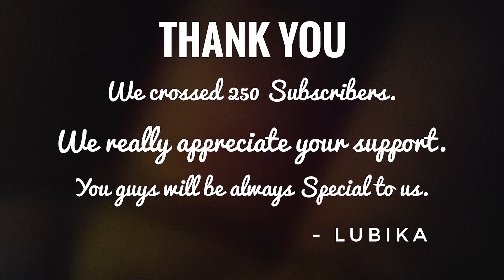ഇത്ര സ്വാദിഷ്ടമൊ ഓറഞ്ച് ചിക്കൻ? ഇവൻ ചില്ലി ചിക്കനെ വെല്ലും | ORANGE CHICKEN | Lubika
ORANGE CHICKEN IS A CRISPY FRIED CHICKEN COVERED IN AN AUTHENTIC ORANGE SAUCE. The variety of orange chicken most commonly found at North American Chinese restaurants consists of chopped, battered and fried chicken pieces coated in a sweet orange-flavored chili sauce, which thickens or caramelised to a glaze.

INGREDIENTS:
Chicken
Orange Juice
Soya Sauce
Salt
Sugar
Chicken Stock
CornFlour
Garlic
Ginger
Oil
Maida
Egg
Vinegar

Check us out on Instagram - LUBIKA_OFFICIAL